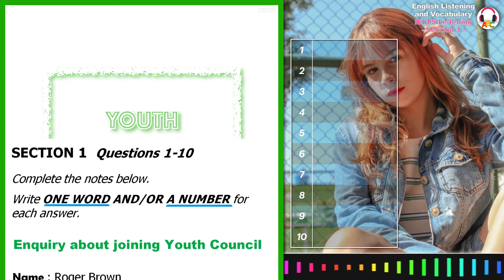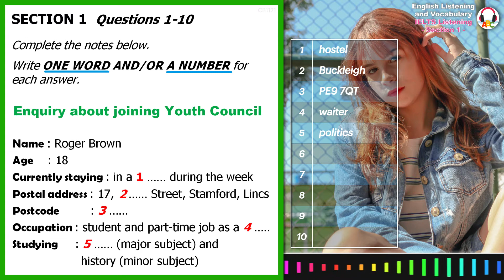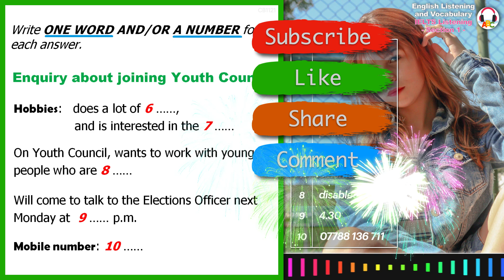Cambridge IELTS Listening Practice | Section 1 | Youth Council